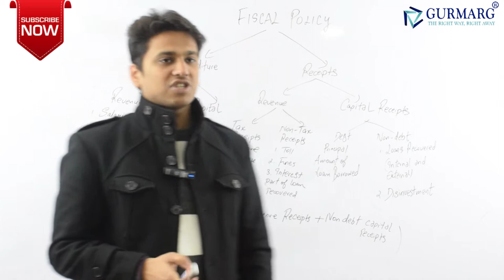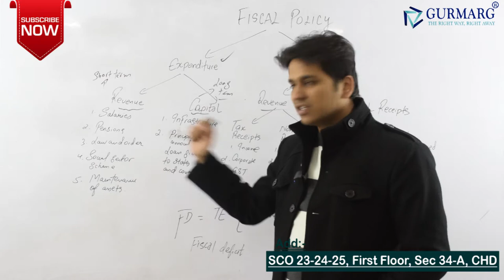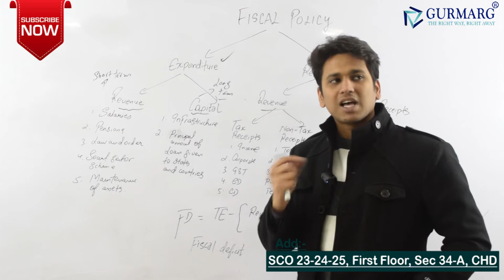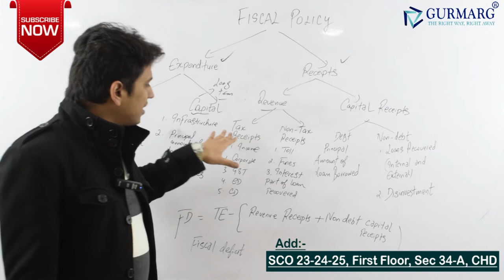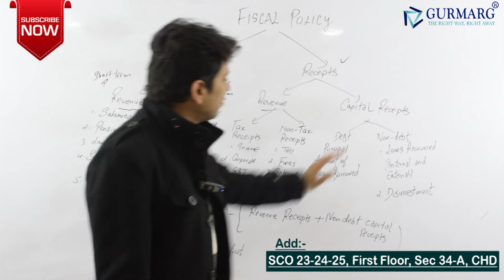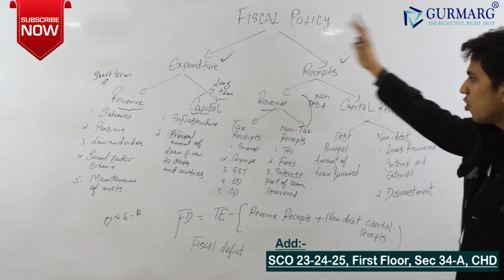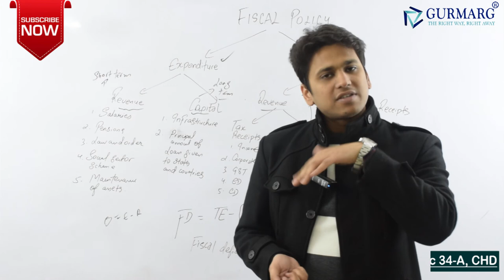Economics - Lecture - 18 (Fiscal Policy)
Fiscal Policy , Fiscal Deficit, Revenue Expenditure, Capital Expenditure, Revenue Receipts, Capital Receipts.